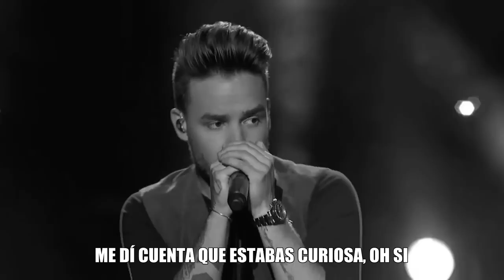Perfect - One Direction Live (Español)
Canción: Perfect
Álbum: Made in the AM
Autor(es): Harry Styles Louis Tomlinson Jesse Shatkin Jacob Kasher John Ryan Maureen Anne McDonald Julian Bunetta
Harry sobre Perfect
Creo que Perfect es probablemente la mejor, la canción más pop del álbum, es genial porque obviamente es una canción de amor pero no es tan romántica, no es como el tipo de Romeo y Julieta, “quiero estar contigo por siempre, quiero, ya sabes, me quiero casar contigo, quiero besarte” no ese tipo de asunto, es más como, “no soy perfecto, en verdad me gustas, si quieres divertirte, esto podría ser genial” ese tipo de asunto, no es como ya sabes, no es pensando mucho en lo que pasa, es como “¿quieres hacer muchas cosas divertidas conmigo?” esa situación, es diferente a lo típico de una canción de amor, pero creo que eso lo hace genial.
Traducido por Janeth Hdz (Pasa por su canal, para más traducciones)